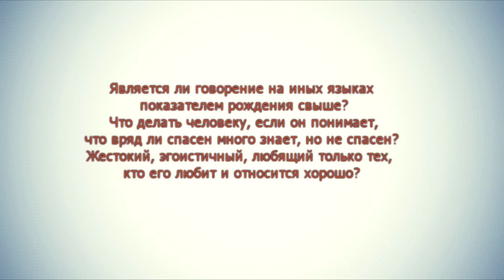Группа доверия. Как определить рождение свыше